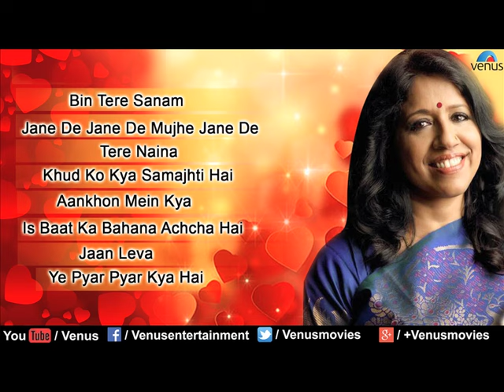Kavita Krishnamurthy || Video Jukebox | Ishtar Music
Kavita Krishnamurthy : Most Melodious Songs || Video Jukebox

1.Song : Bin Tere Sanam - 00:00
Singer : Udit Narayan & Kavita Krishnamurthy
Lyrics : Majrooh Sultanpuri
Movie : Yaara Dildara

2.Song : Jane De Jane De Mujhe Jane De - 05:54
Singer : Amit Kumar & Kavita Krishnamurthy
Lyrics : Anjaan
Movie : Shola Aur Shabnam

3.Song : Tere Naina - 10:47
Lyrics : Bhairav Arun
Movie : Bandhan

4.Song : Khud Ko Kya Samajhti Hai - 15:58
Singer : Abhijeet, Udit Narayan, Kavita Krishnamurthy & Sapna Mukherjee
Lyrics : Shyam Raj
Movie : Khiladi

5.Song : Aankhon Mein Kya - 22:02
Singer : Abhijeet & Kavita Krishnamurthy
Lyrics : Sameer
Movie : Pehchaan

6.Song : Is Baat Ka Bahana Achcha Hai - 28:17
Singer : Kavita Krishnamurthy
Lyrics : Sameer
Movie : Platform

7.Song : Jaan Leva - 33:42
Singer : Sukhwinder Singh & Kavita Krishnamurthy
Lyrics : Shravan Sinha
Movie : Moksha

8.Song : Ye Pyar Pyar Kya Hai - 38:27
Lyrics : Rahat Indoree
Movie : Daraar